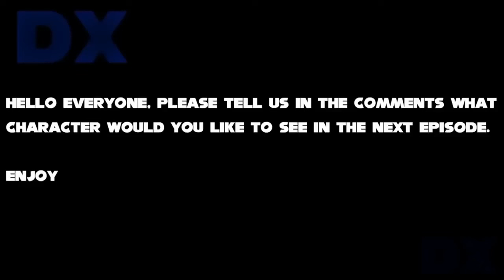Sonic The Hedgehog Movie Cartoons Friends Uh Meow Characters Colors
Toby Ascher
                        Toru Nakahara
                        Takeshi Ito.

                 Ben Schwartz
                 Tika Sumpter
                 Jim Carrey